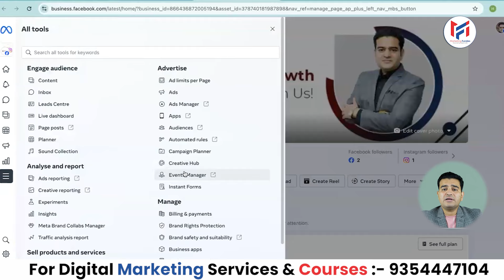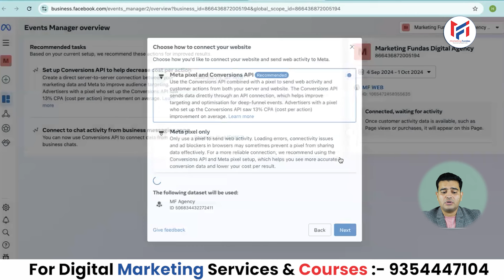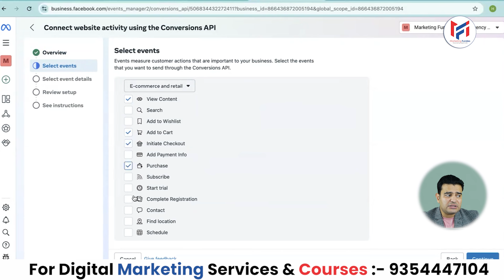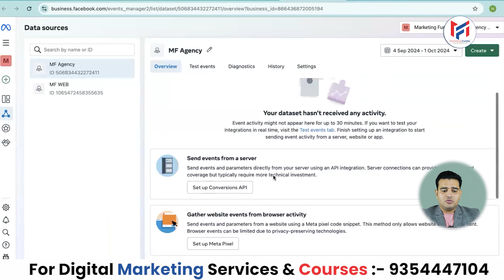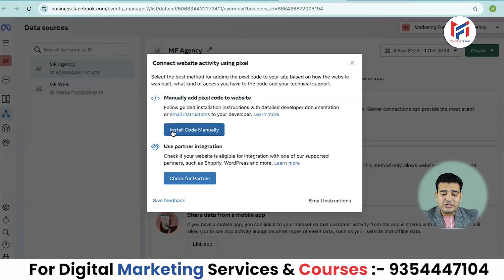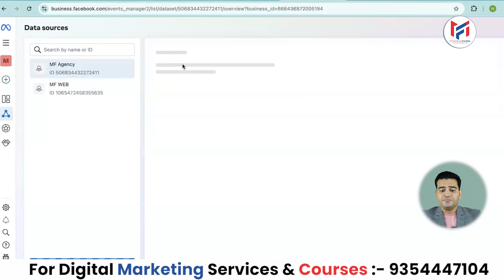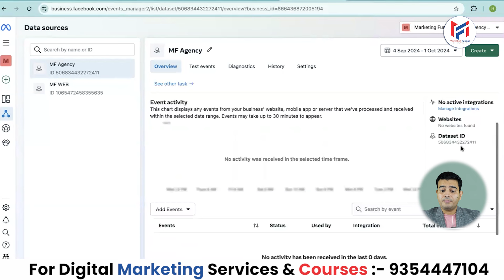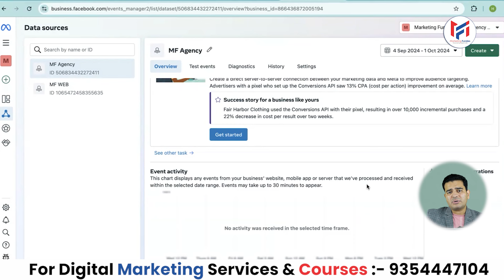Facebook Ads Pixel Setup Full Tutorial 2024 | Facebook Ads Course in Hindi by Marketing Fundas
You can learn complete Meta ads or Facebook ads with this advanced latest course in Hindi.